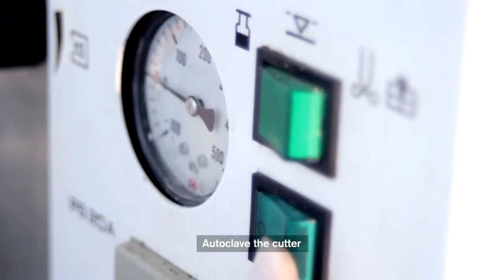Bad bugs making Christmas wish - How to make a Christmas tree using microbial colonies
We have made our Christmas wish in our lab cultivating three Candida strains: Candida albicans, Candida glabrata, Candida parapsilosis on CHROMagar plate.